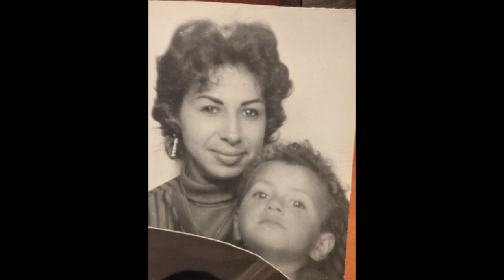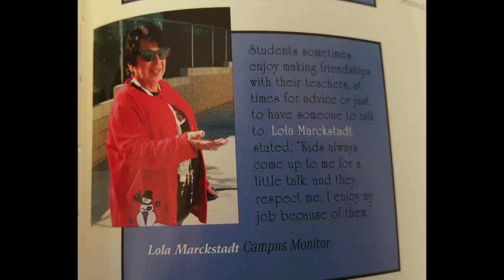Lola Memorial Video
Lola was a ray of sunshine in all of our lives.  We miss her.  We love her, forever.  We'll see you on the other side...